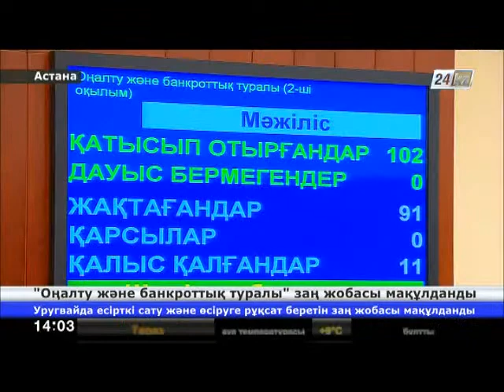«Оңалту және банкрот туралы» заң жобасы мақұлданды